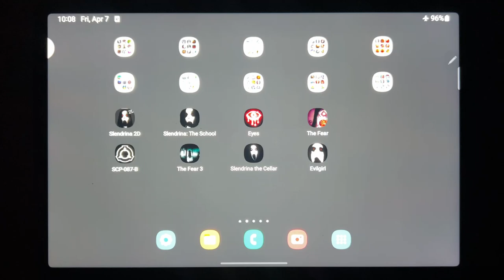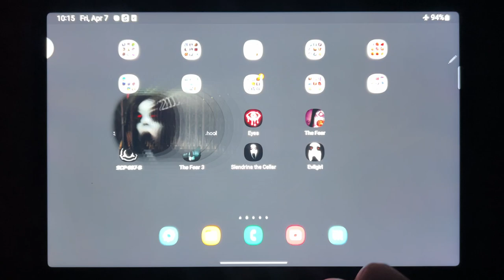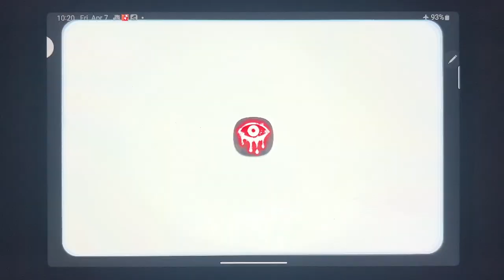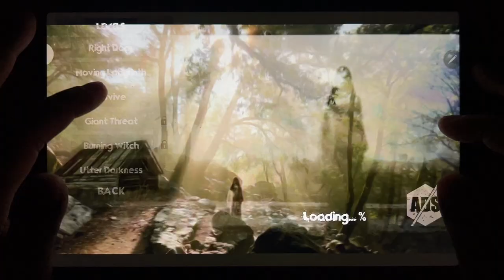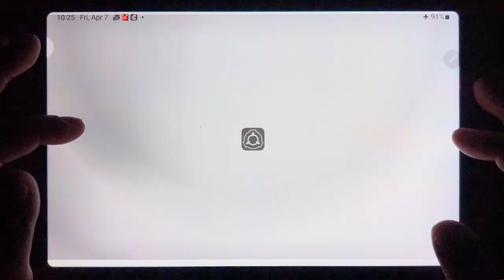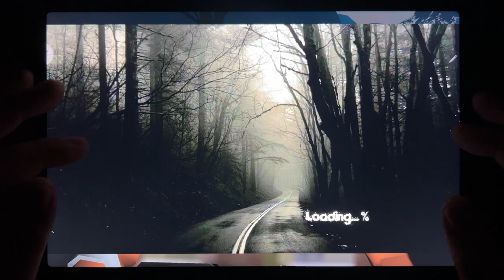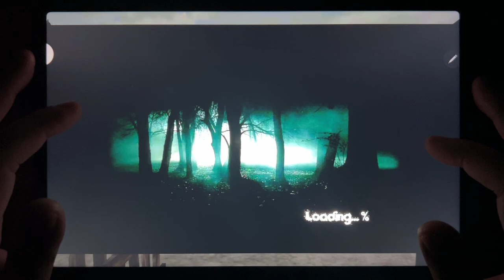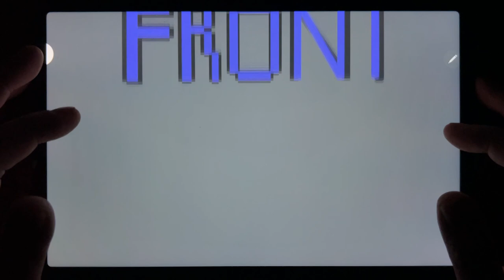Slendrina 2D, Slendrina: The School, Eyes The Horror Game, The Fear, SCP - 087 - B, The Fear 3...